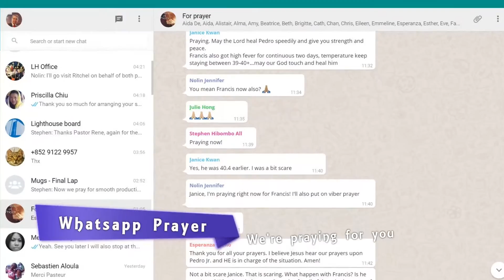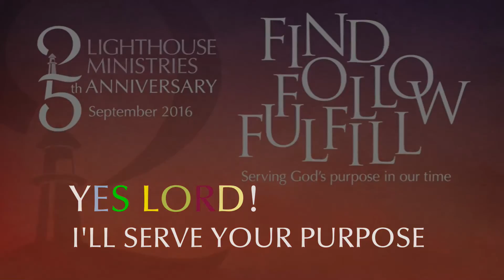Lighthouse Church Life -- 2011 - 2016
Part 1 - Video clips retelling the recent history of Lighthouse (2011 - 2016), mainly since the 20th anniversary in 2011.
Many of these activities or events were added to the minsitries of the church. Our foundation is grounded upon the  Solid Rock--Jesus Christ for the building up of His church.

Original Song - I ll Say Yes - Kevin LeVar & One Sound